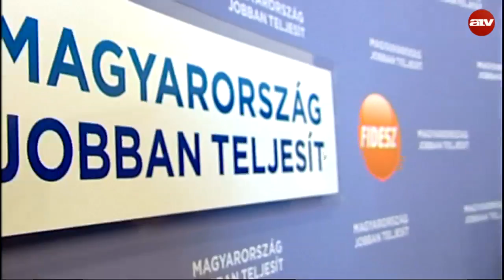Közleményben magyarázta Orbán szavait Havasi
Közleményben magyarázza a miniszterelnök sajtófőnöke, hogy mire gondolt Orbán Viktor 2008-ban, amikor élesen bírálta az oroszokkal megkötött energetikai szerződést.